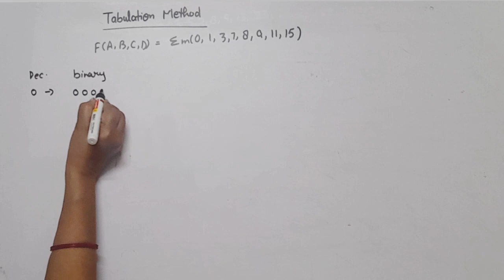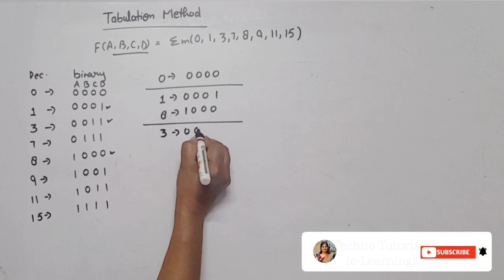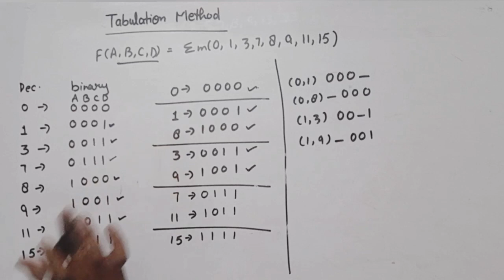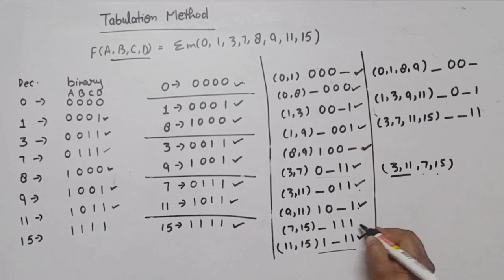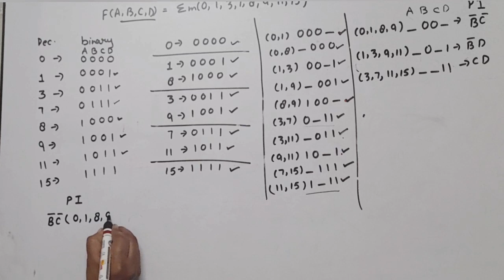U1L 11.1 | Tabulation Method | 4 variable tabular method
Tabular method
tabulation method is used to simplify the boolean function